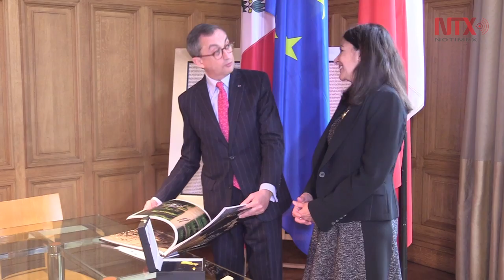Alcaldesa de París es condecorada con Águila Azteca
El "Águila Azteca" representa el águila de Cuauhtémoc y es la más alta distinción que concede el presidente de México